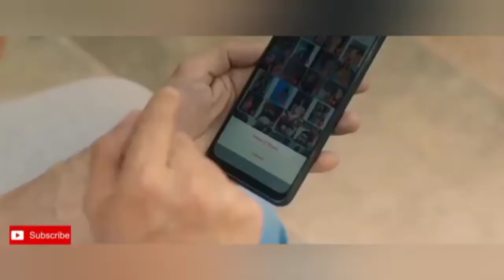🇮🇳 FIRE TV ADS ➡️ FREE FIRE OFFICIAL ADS 😍 GARANA FREE FIRE INDIA 🇮🇳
FREE FIRE ADS , FREE FIRE OFFICAL AD , FREE FIRE ADVERTISEMENT , FREE FIRE , FREE FIRE OFFICIAL INDIA , FREE FIRE UNBAN , FREE FIRE ADD, FREE FIRE TV , FREE FIRE MAX

Garana Freefire

🤯😱FREE FIRE TV ADS || OFFICIAL ADS IN TELEVISION  FREE FIRE ||